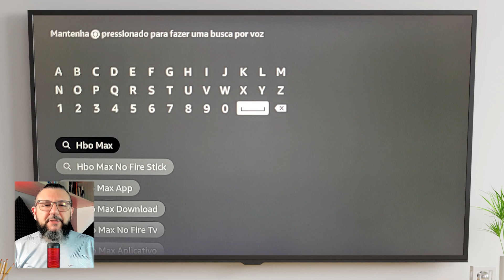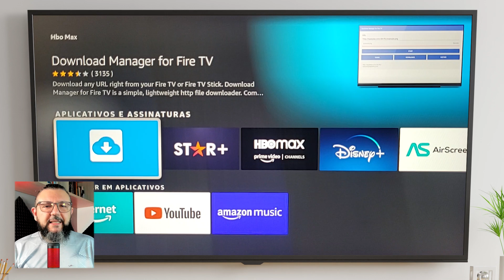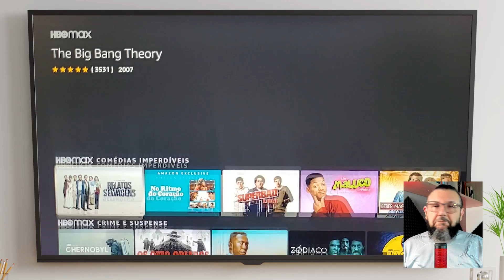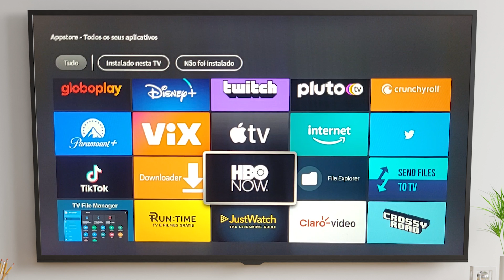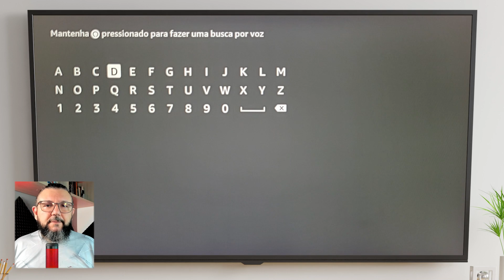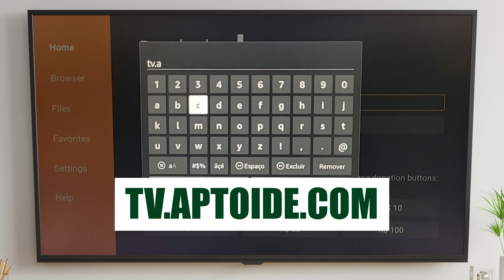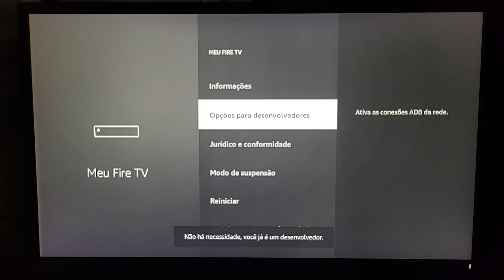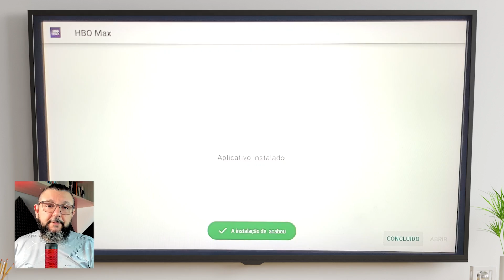Como instalar o aplicativo da HBO MAX no FIRE TV STICK - HBO MAX no FIRE TV STICK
Neste tutorial, eu mostro como assistir HBO MAX no Fire TV Stick. Vou revelar o melhor método para instalar o aplicativo da HBO MAX no Fire TV Stick.

Este tutorial aborda o processo de instalação do aplicativo HBO Max no Fire TV Stick. Aprenda como baixar o app da HBO Max e realizar sua configuração em diferentes versões do Fire TV Stick, incluindo Fire Stick TV, Fire Stick Lite e Fire TV Stick 4K.

Com este guia, você será capaz de baixar e instalar o HBO Max APK no Fire TV Stick, independentemente do modelo do seu dispositivo. Este vídeo detalha todas as etapas de como baixar o app HBO Max no Fire TV Stick, permitindo que você tenha a HBO Max no Fire Stick de maneira rápida e sem complicações.

Além disso, abordamos possíveis problemas encontrados durante o processo de como instalar o aplicativo HBO no Fire TV Stick e oferecemos soluções práticas para garantir uma instalação sem erros.

Veja mais sobre o tema no site do Sangue Digital
*Como instalar HBO MAX no Fire TV Stick*

Mais vídeos sobre APLICATIVOS E DISPOSITIVOS DE STREAMING que você pode gostar:

- QUAL FIRE TV STICK COMPRAR EM 2023? 🔥 [Guia definitivo] Diferença entre os modelos do FIRE TV STICK

- TOP 5 PLATAFORMAS DE STREAMING GRATUITAS DE 2023 + 9 DICAS COM OS MELHORES CONTEÚDOS DE GRAÇA